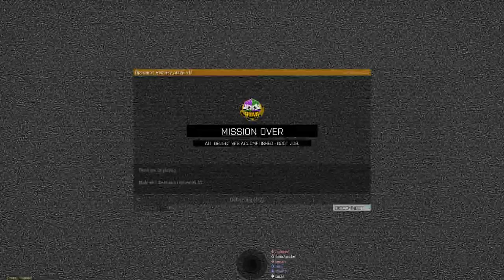A3: Cakewalk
After two grueling missions with a casualty rate of over 50%, we finally go for the final two objectives of this campaign. We went in expecting the worst.

The missionmaker, however, stated that he had made the mission somewhat easier, to the point where it would be 'a cakewalk'.

We spent around an hour or two running around two cities looking for people to remove, and after about 50 kills it cleared. The final objective had maybe two people in it and cleared as soon as we entered. A disappointing ending to a fantastic campaign.

First time actually taking lead in Broma, was an interesting experience.